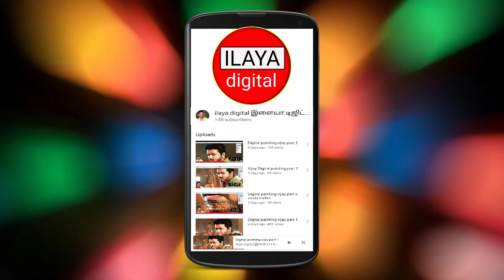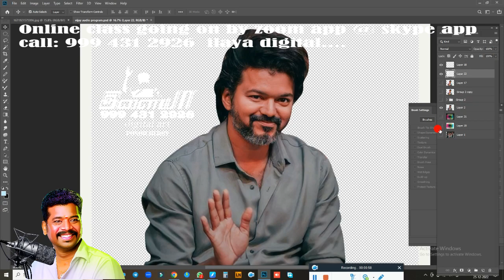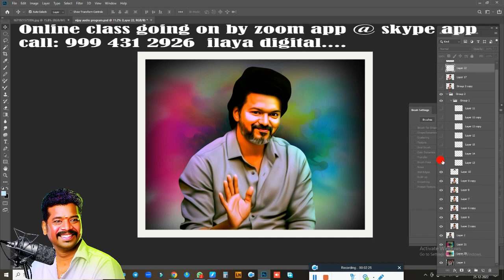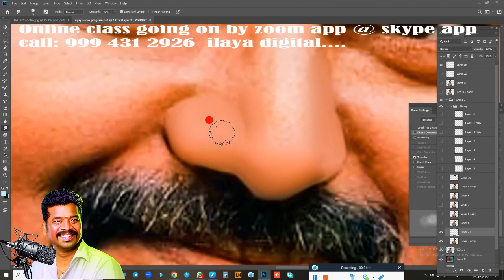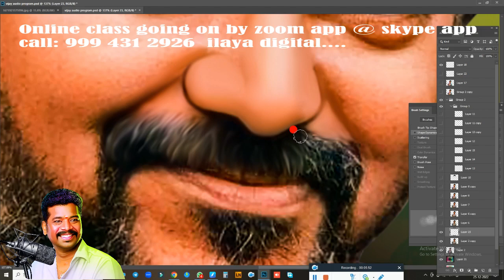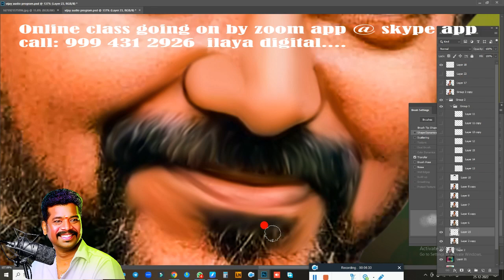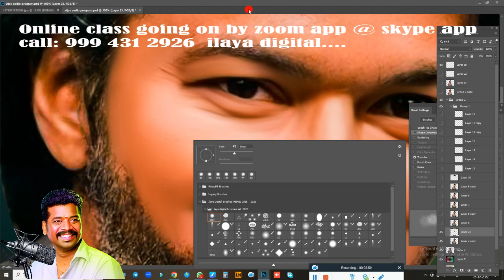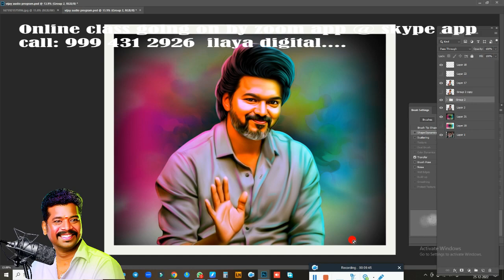Vijay /Varisu Audio Launch photo /Digital painting/ Beginners /Digital Painting/new tips/ Tutorial